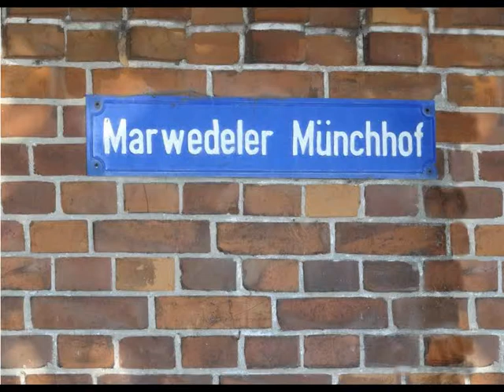Münchhof Kunst Handwerk & Wein Oktober 2011.wmv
Kunst Handwerk und Wein
Musik mit dem Jazz-Quartett
am 01. &  02. Oktober auf dem
Marwedeler Münchhof